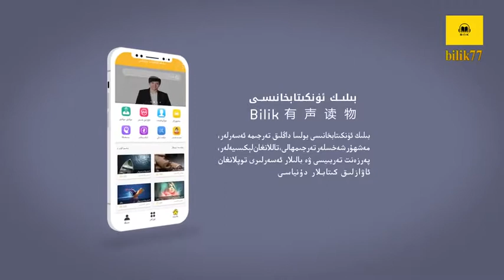Uyghur 2020 | مۇھەببەت ۋاقىتقا مۇھتاج